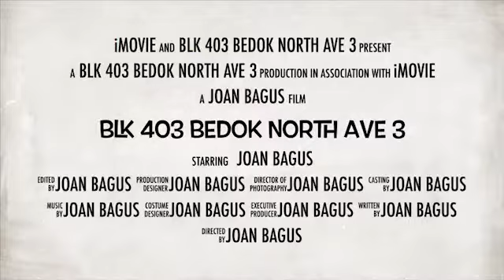4NG Blk 403 Bedok North Ave 3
Blk 403 Bedok North Ave 3

- “4NG Blk 403 Bedok North for sale”
- 4NG, corner unit, 91 sqm, unblocked, windy & bright
- 3 proper bedrooms, no odd shape
- Renovated, simple well kept
- Living hall facing North & door facing East, no afternoon sun, cooling
- Living hall floor & kitchen floor ceramic, bedrooms floor laminated
- Walking distance to Kaki Bukit MRT (DT28), market, hawker centre
- Coffeeshops, retail shops, Pri & Sec Schools, Eunos Community Centre
- Mosque
- LUP completed & paid. HIP is ongoing